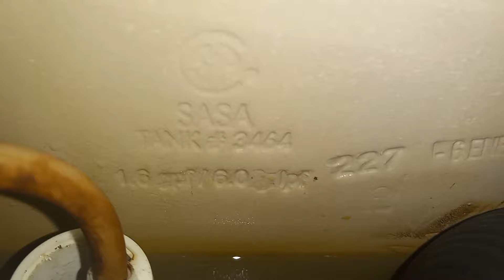2007 Comfort Height Vortens Vienna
Located at a surf shop
For some reason the regular standard height Viennas are better than these.